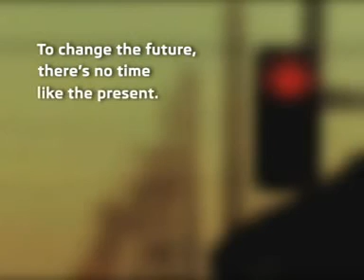SKODA supports Satyamev Jayate - TV Ad 17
As part of our safety initiative, we bring to you several road safety measures because your life is precious! Drive safe to do your bit and join us in supporting Satyamev Jayate.